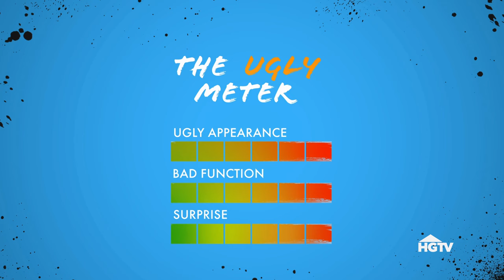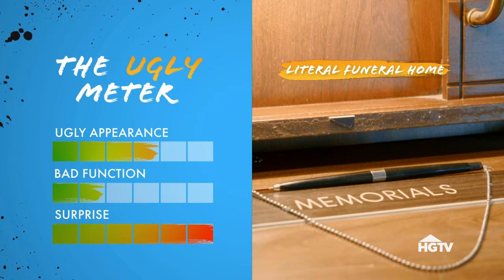The UGLIEST Homes In The Midwest | Ugliest House In America | HGTV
In the Midwest, Retta tours three truly heinous homes vying for the chance at a $150,000 makeover by Alison Victoria. She'll get an inside look at an underwater sea palace, a 1960s throwback and a former funeral home.

Comedian Retta travels across the country to tour properties nominated by their owners as the ugliest home around. After crowning the worst of the worst, designer Alison Victoria surprises the homeowners with a jaw-dropping $150,000 renovation!